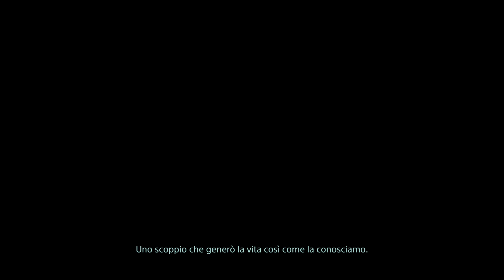DEATH STRANDING | LO SI AMA O LO SI "ODIA"...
Kawabanga ragazzi! Death Stranding è un titolo che sta dividendo il mercato. C'è chi lo ama (e l'ha amato ancor prima della sua uscita) e chi lo "odia" (molto probabilmente perchè non ha ancora capito il senso del gioco). Dunque volevo raccontarvi la esperienza con questo titolo.